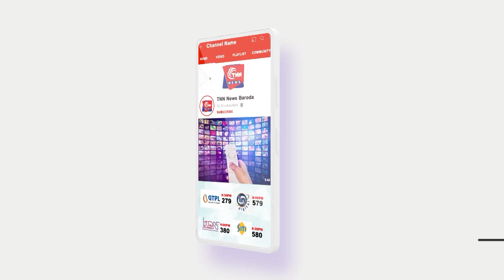NCC જુનિયર ડિવિઝનના કેડેટ ટ્રેનિંગ ઓફિસર્સનો પાસિંગ આઉટ સમારોહ